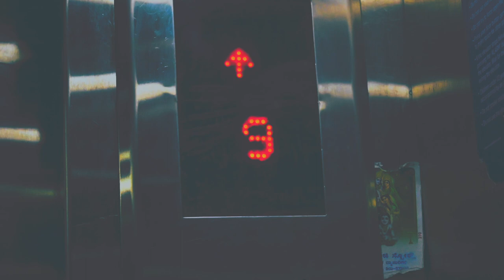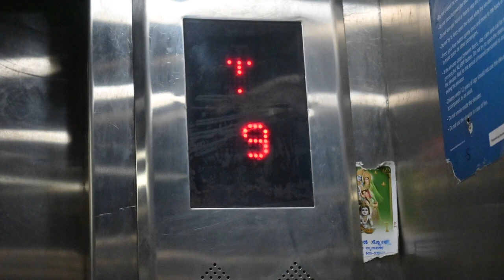THE WORLD FAMOUS JOG FALLS I SHIVA STATUE I MURUDESHWAR I DAY 2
HERE IS THE FUN FILLED VLOG WITH CRAZY DRONE SHOTS WITH LOTS OF INFORMATION ON TRAVEL TO THESE LOCATIONS AFTER COVID.

Important information our trip-

Gokarna international hotel - near beach 🏖

From Gokarna to Jog Falls - 112 Km

Jog Falls to Murudeshwar Beach - 110 KM

Lots of stay options in Murudeshwar Area. You can go via Kochi panvel Highway